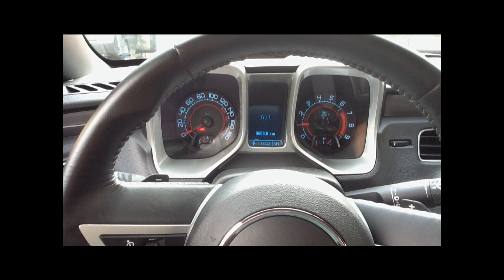Chevrolet Camaro SS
This particular Camaro SS has had a custom exhaust upgrade. Sounds much better than a regular Camaro now, although there is a very annoying drone between 1,500 - 2,500rpm.